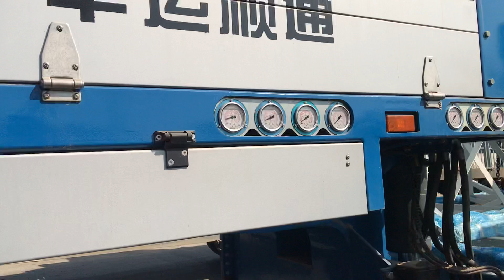Lên bãi xuân cương gặp siêu xe đầu kéo Man khủng kéo hàng siêu trường